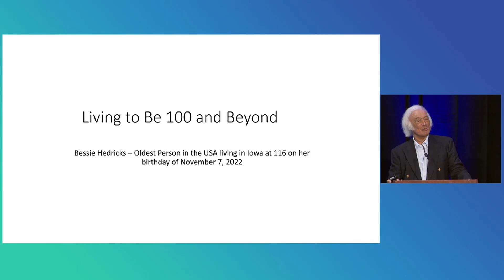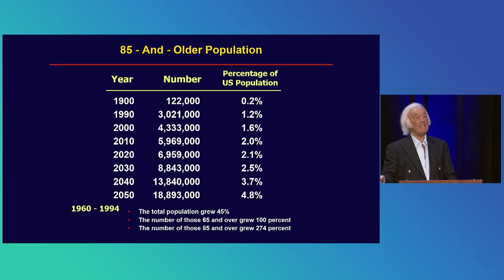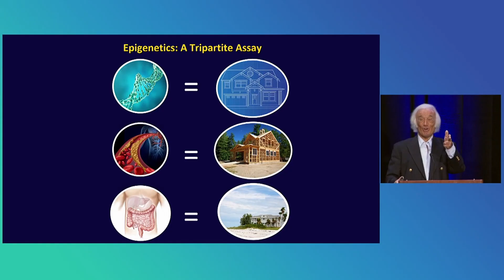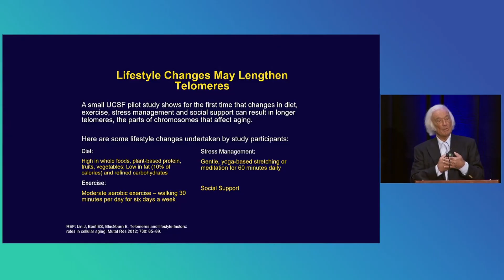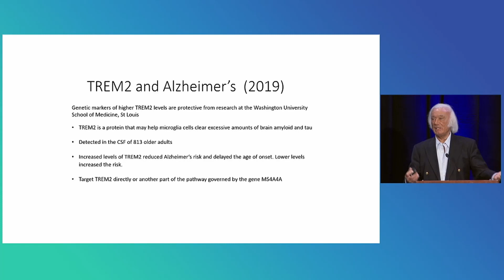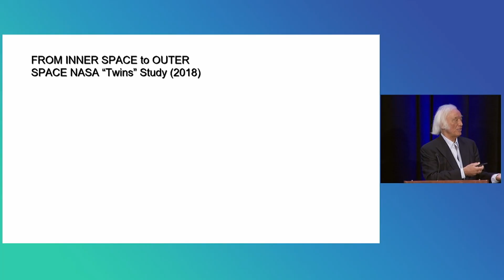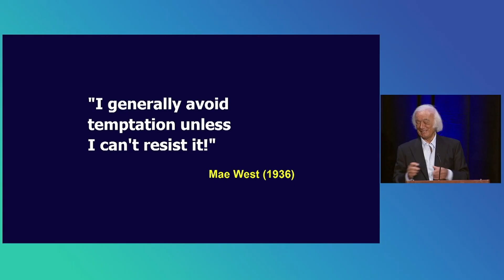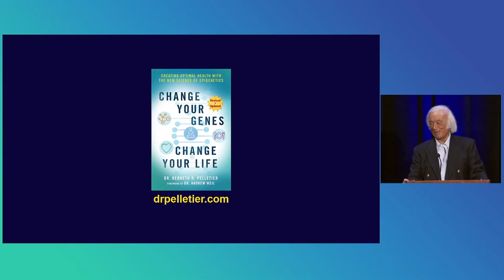The Epigenetics of Human Longevity Lecture